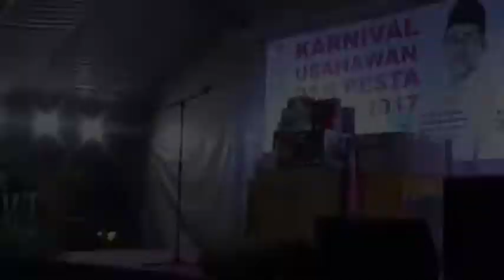Ucapan YB Datuk Haji Mohd Rashid Hasnon Penutupan Perasmian Pesta Orkid Dan Flora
YB Datuk Haji Mohd Rashid Hasnon